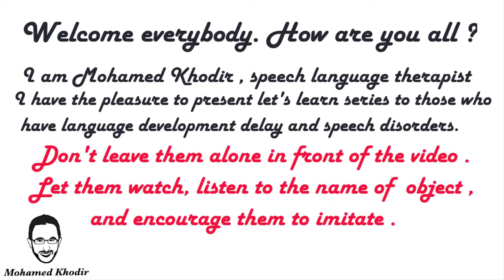Let's Learn Clothes | Dress | Speech Language Therapy at Home | Mohamed Khodir